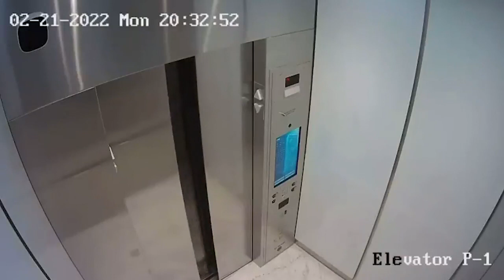Courtney Taylor attacking Christian Obumseli in an elevator just a few months before his death